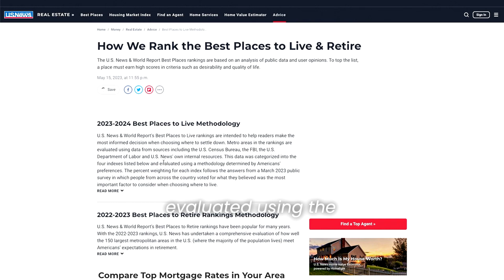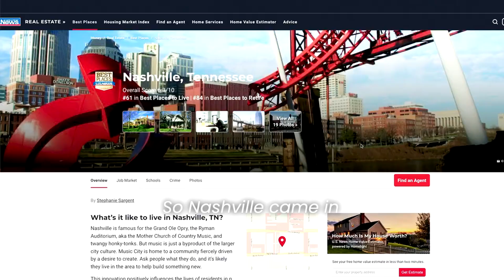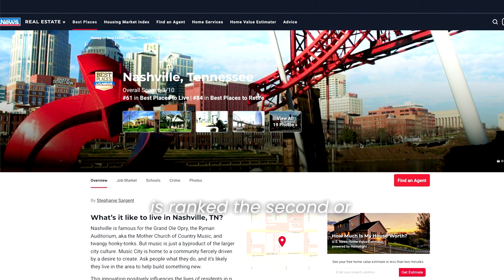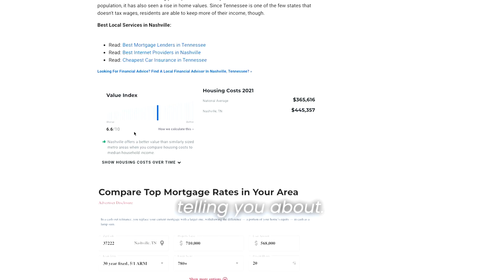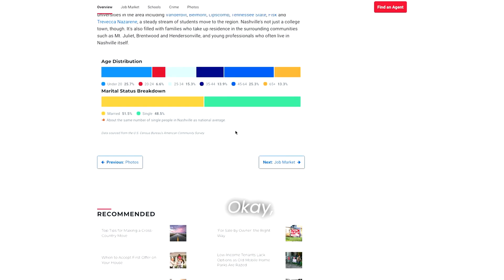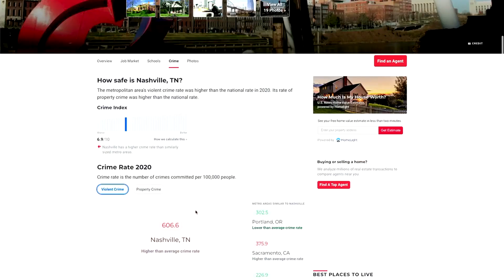Nashville's Plunge on 2023 'Best Places to Live' List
Nashville's ranking as one of the nation's top places to live takes a significant hit, according to the latest report by US News and World Report. Plunging from 25th place in 2022 to 61st place in 2023, Nashville fails to secure a spot on the coveted list, unlike Knoxville and Chattanooga, which made it to the top 50. Delving into the report's data and statistics, we'll investigate the reasons behind Nashville's decline. Our analysis will cover crucial factors such as median age, median home price, average annual salary, median monthly rent, unemployment rate, average commute time, average rainfall, as well as average high and low temperatures. Additionally, we'll explore the finest places to live and retire in the United States.